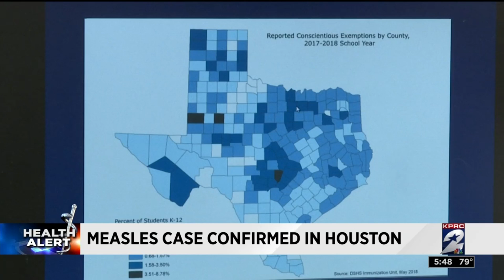Health Headlines for Aug. 28, 2018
Haley Hernandez has a look at the day's biggest health news.